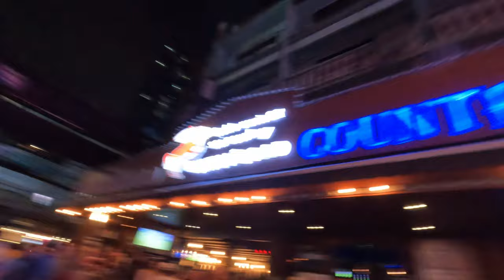Bangkok feels AMAZING, Thailand Vlog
My first impressions of Bangkok. Join me in my new adventures in Southeast Asia., Thailand. Join my backpacking trip thru Thailand in 2022 and see how amazing Thailand is.
Most of us have this lifelong dream of travelling the world, seeing and experiencing exotic cultures and finding or rediscovering our true selves. But most of us are usually scared of making this life-changing decision of fulfilling this dream.
So join me in my travels and maybe also you will get inspired to change your life.

Long travelling adventures don't have to be expensive, they can be done on a budget.